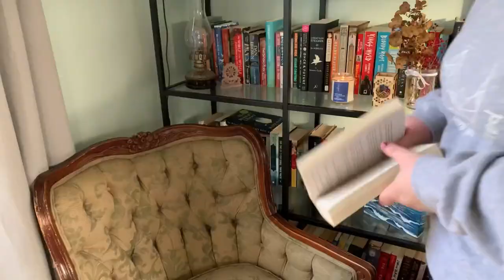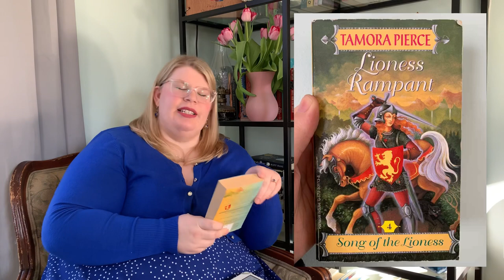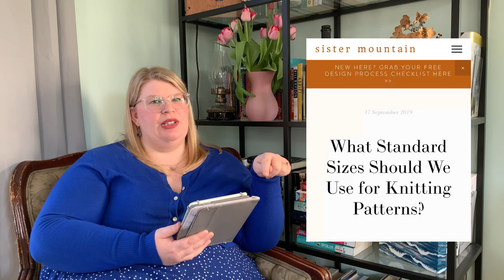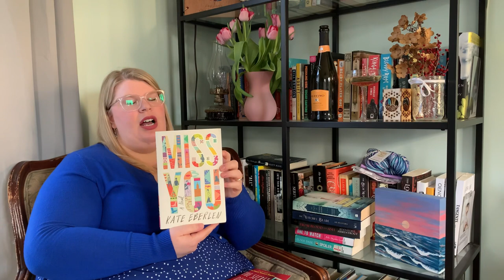Ask Me Anything 1K Giveaway Special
I'm so happy you're here and I hope you enjoy! I started a knitting podcast because I didn't see many podcasts hosted by plus size knitters and wanted more representation for us, so why not make one myself?

-Comment on this video and include the words "1K giveaway" in your comment

A Needle Runs Through It